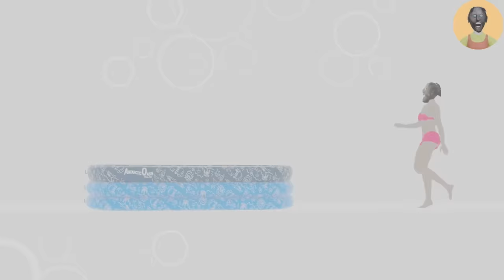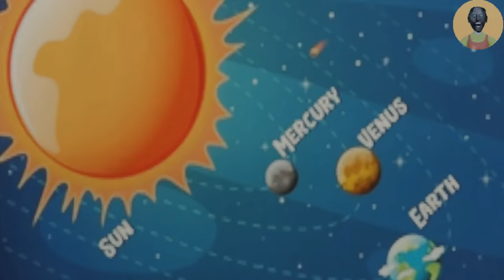Granny vs Zombie Granny in Real Life Funny Animation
This is funny horror animation with characters like this:
Granny, Obunga, Roblox Doors Monster, Scary Teacher, Nick, Tani, Baldi, Piggy, Ice Scream, Charlie, Siren Head, Slendrina, Evil Nun.